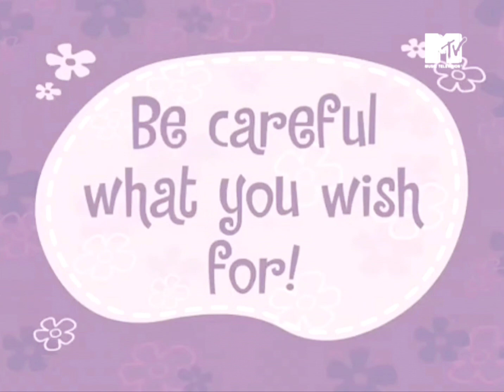Happy Tree Friends - As You Wish (MTV France, 2008)